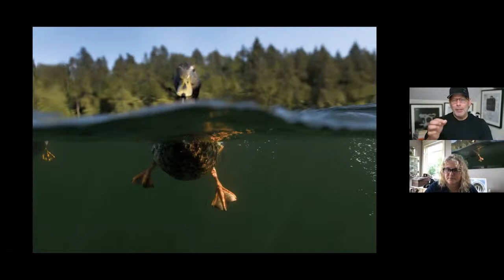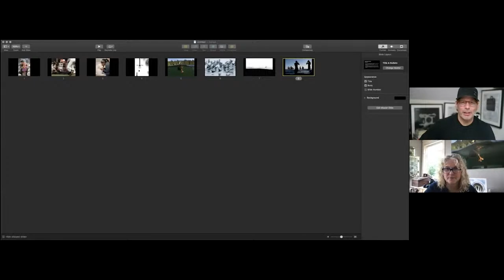Creator’s Hour: My Defining Images, a conversation with Robin Layton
Nikon Ambassador, photojournalist, and fine art photographer Robin Layton joins us to talk about her amazing career and showcase some of her favorite images. Robin will take us through the stories behind the images from these important assignments. Have questions for Robin? Ask her over on Nikon USA’s Instagram AMA (ask me anything)